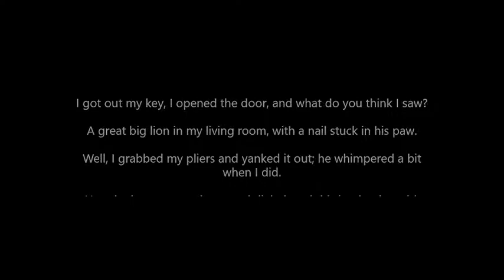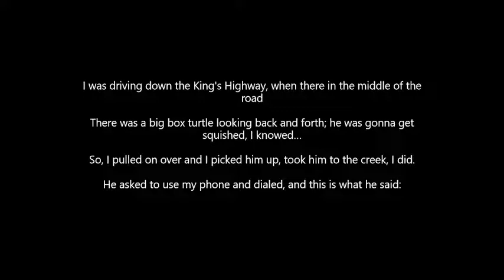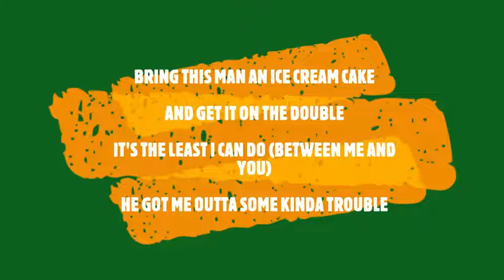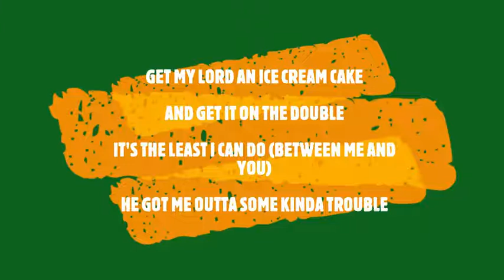Ice Cream Cake by B Hart and Bo Clevis Project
Ice Cream Cake [B. Hart and BCP]

A song about Gratitude and Helping Others